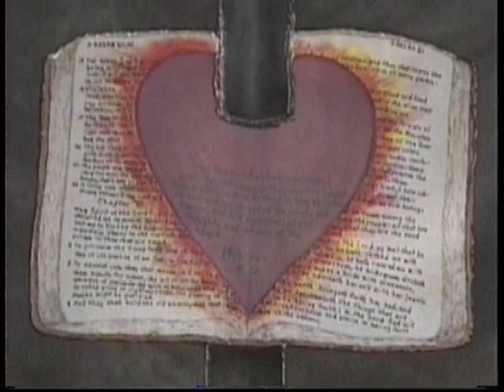SEEK FIRST THE KINGDOM OF GOD .mpg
Rev. Ronald Davis  Preaching